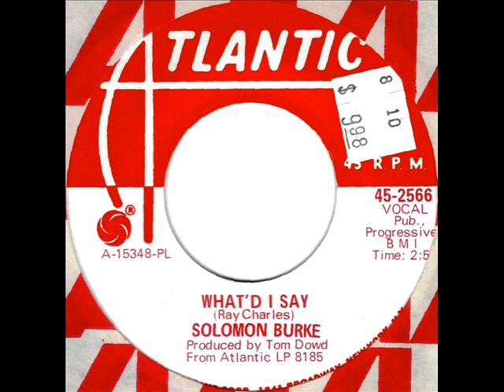What'd I Say by Solomon Burke on Mono 1968 Atlantic 45.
Atlantic Records 2566. Flip-side is "Get Out Of My Life Woman".